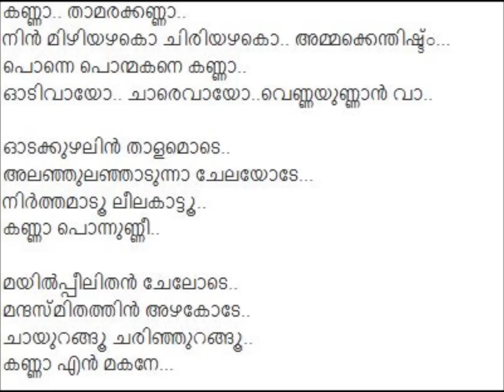Kannante Tharaattu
Kavitha : Tharattu (munthirimanika.blogspot.in)
Written by : Rajeev Kumar K R